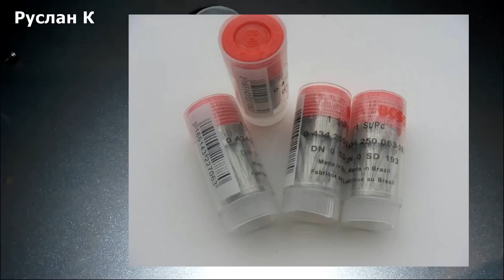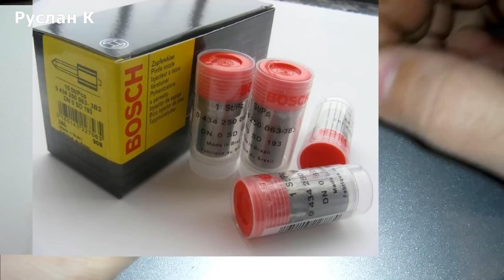Распылитель мотоблока.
Маркировка и формула распыла мотоблочного распылителя.